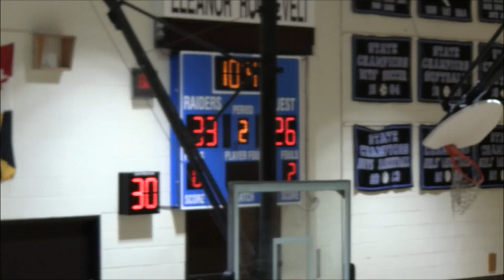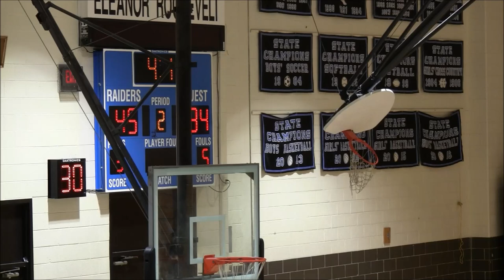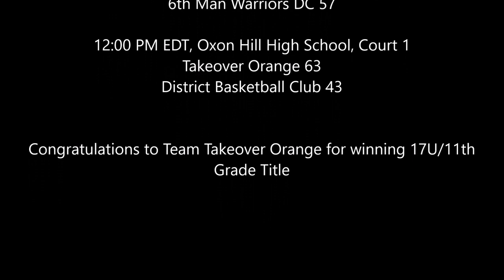Takeover Orange vs 6th Man DC 16U Game- 2019 Memorial Day Takeover Playoffs Finals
Team Takeover Orange(B1: 2-0; 1st in Pool B Play) vs.
6th Man Warriors DC(D1: 1-1; 1st in Pool D Play)
16U AAU Boys Basketball
16U Playoffs Final/Championship
2019 Memorial Day Takeover @ Eleanor Roosevelt High School